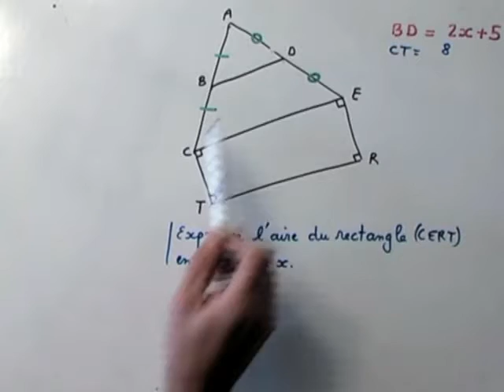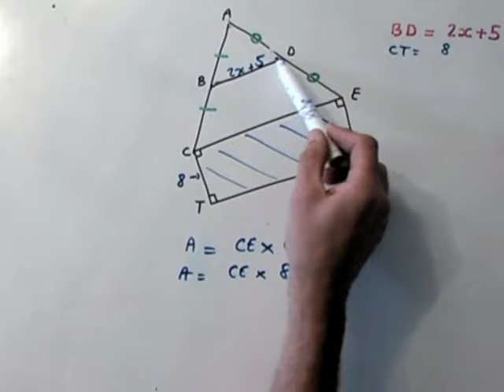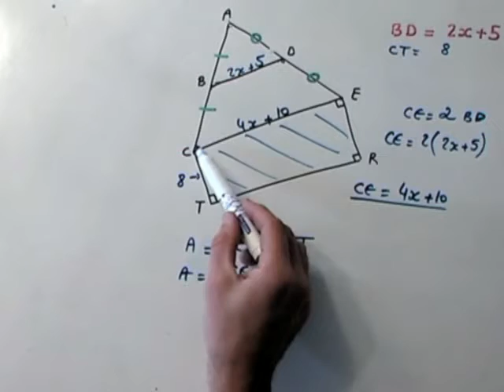MATHS QUATRIEME : droite des milieux et expressions littérales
Exercices de maths de quatrième sur la droite des milieux et les expressions littérales